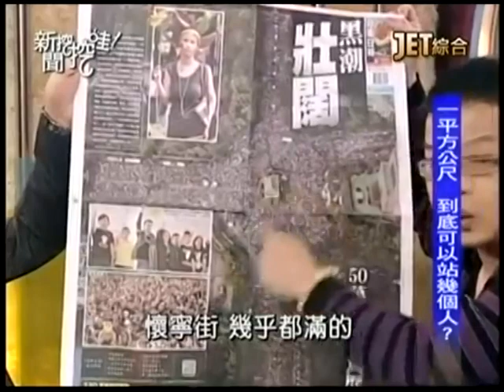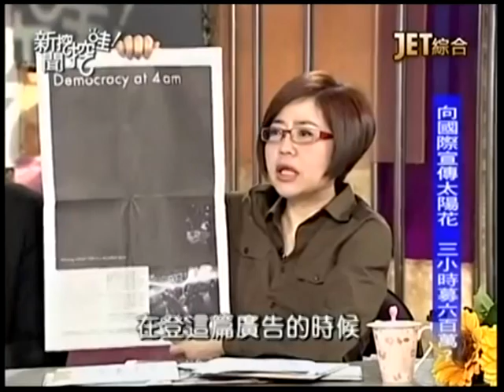新聞挖挖哇：凱道大遊行20140331-3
三三Ｏ佔領凱道 最棒的遊行！
看到太陽花學運 可以含笑九泉了？
JET綜合台播出的－新聞挖挖哇！--凱道大遊行
專訪來賓：
學運青年   　　               陳威廷
政治記者　　　　　　　　　　　黃暐瀚
媒體工作者                    鍾年晃
社會記者    　　　　　　　　　戴志揚